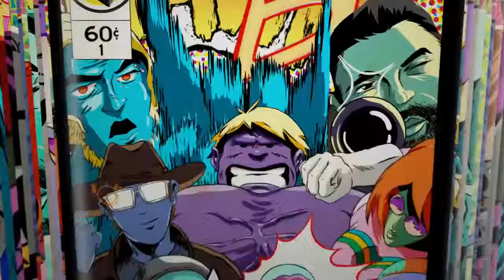Gambetti Takes Vespucci*